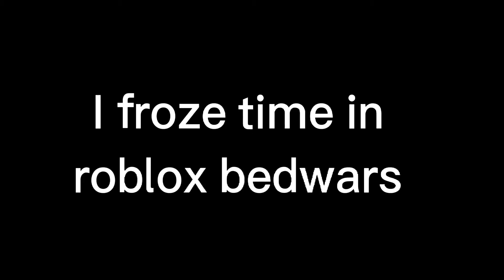I froze time in roblox bedwars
here is the music i used in this video

Life's Incredible Again

Sonic.exe (Hill Act 1 Reversed)

Kirby dreamland theme song